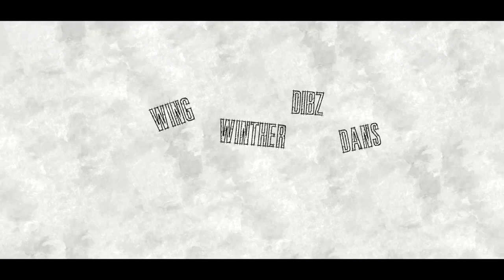When Miners Celebrate (WMC #20) - 04: The Royal Hunt